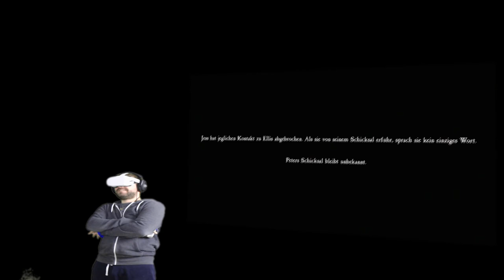Blair Witch VR | Folge 8 | Oculus Quest 2 | Zark McFly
Wir schlagen uns weiter durch das Haus der Hexe direkt auf das Finale zu, erfahren wir heute was mit uns los ist und wieso alles geschehen ist?

PCVR Setup:
Virtual Reality Headset:
Mainboard:
Asus Rog Strix b450-f Gaming
GPU:
ZOTAC GAMING GeForce RTX 2070 Blower
CPU:
AMD Ryzen 7 2700X Prozessor
HDD:
SSD Samsung 970EVO Plus M.2 500 GB
Kühler:
Scythe Fuma 2 CPU-Kühler Twin-Tower Design
Arbeitsspeicher:
Webcam:
Logitech C920 HD Pro Webcam

PSVR Setup:
PSVR

Team:
Delorean787 (Oculus Rift)
DNC (PSVR)
Gbear (PSVR)